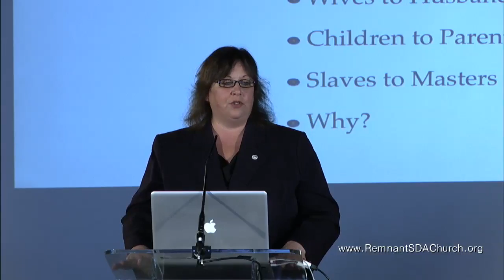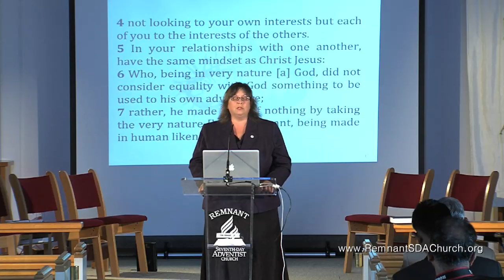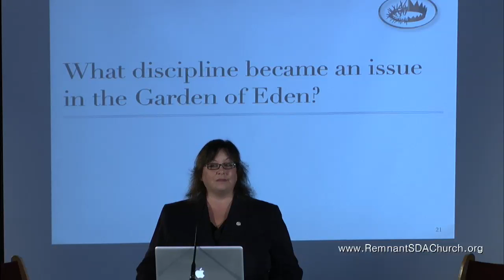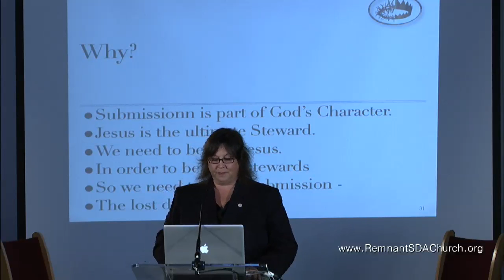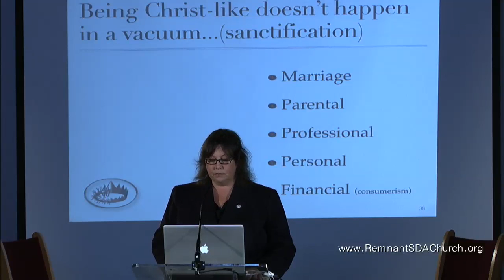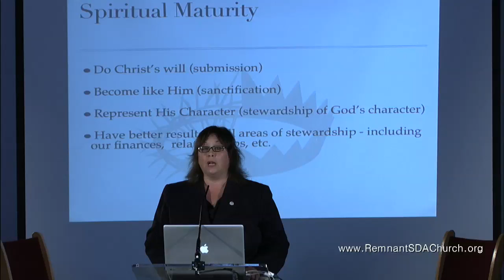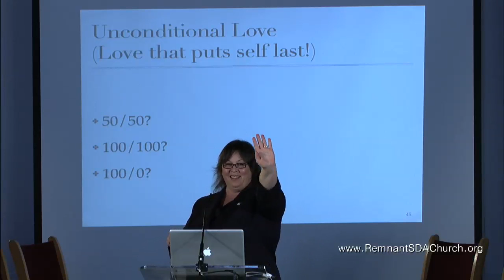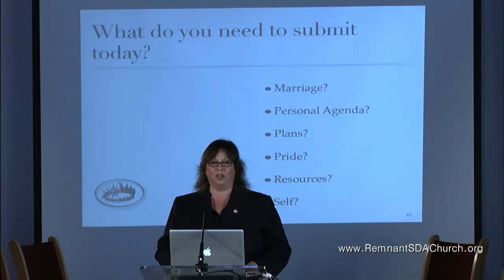"The Lost Doctrine" by Penny Brink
"The Lost Doctrine"
Sermon by Penny Brink
Worship Service: March 30, 2013